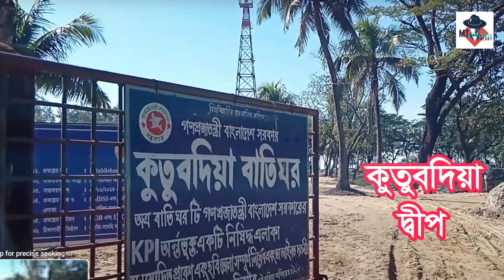শীতে ভ্রমণের স্থান | কিছু স্থান দেখলে পাগল হয়ে যাবেন | Winter Season Travel | Mysterious Theory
শীতে ভ্রমণের সেরা স্থান | কিছু স্থান দেখলে পাগল হয়ে যাবেন ভ্রমনের জন্য | Winter Season Travel guide |

শীতকালে বাংলাদেশ তার চিরাচরিত নয়নাভিরাম সৌন্দর্য ফিরে পায়। সেই সৌন্দর্যের মোহে আবিষ্ট হয়ে দীর্ঘ শিশির ভেজাপথ হেঁটে গেলেও ভর করবে না কোনো ক্লান্তি। তাই নভেম্বর থেকে ফেব্রুয়ারির সময়টিতে দেশজুড়ে থাকে ভ্রমণের ধুম।শীতকালে নিরাপদে ভ্রমণের জন্য বাংলাদেশের কয়েকটি জনপ্রিয় স্থান সম্পর্কে জেনে নেওয়া যাক।

উপস্থাপক:-প্রিয়ম কৃষ্ণ দে।

This world is a storehouse of unknown information. So keep an eye on our channel to know unknown information about such unknown things in the world.